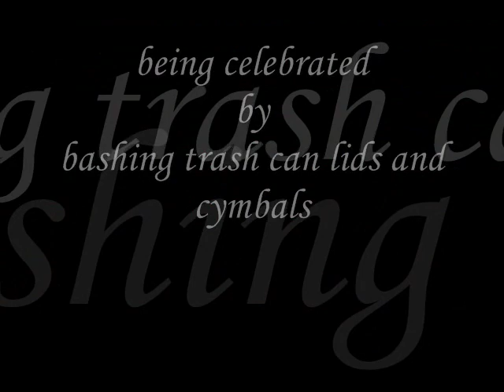Chicago Blackhawks Original Theme Song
Chicago Blackhawks Theme Song